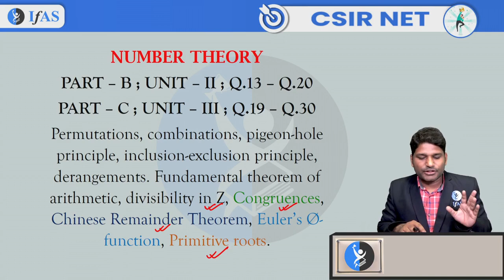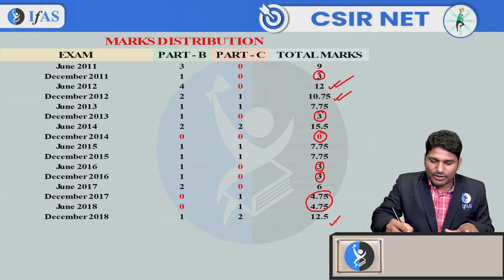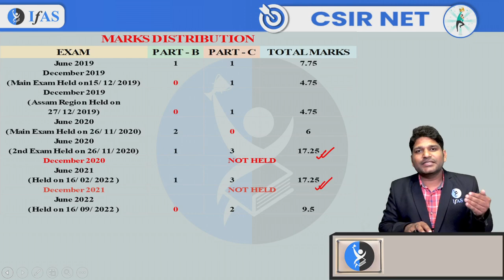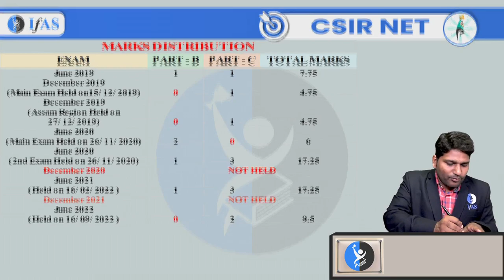Number Theory Is Important For CSIR NET ? | CSIR NET Mathematics 2024 | IFAS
Unlock the secrets of Number Theory for CSIR NET Mathematics 2024 with IFAS! Master the key concepts and boost your exam preparation today!

Dear Aspirants, Want to crack CSIR NET? Talk to Academic Expert
You can enroll to IFAS Subscription and get the following benefits: 👇
👉🏻IFAS CSIR UGC NET & GATE Result👈🏻:
Number theory important for csir net?